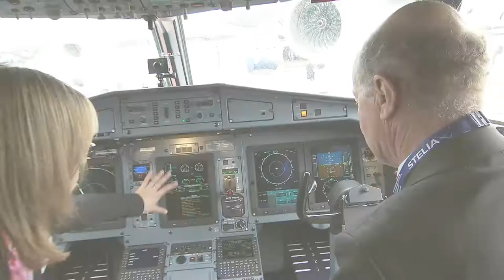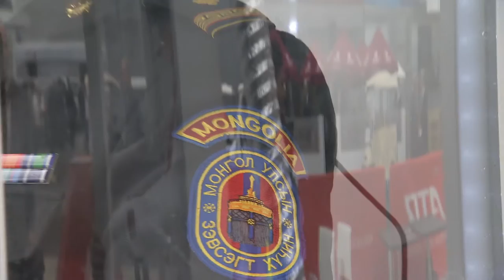ATR in business ! - Day 4 Highlights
Our high-profile presence at the 2015 Paris Air Show continued on the biennial industry event’s busy fourth day, which is recapped in this compilation video. A quick focus led by the visit of Bernard Keller, Mayor of Blagnac; a Delegation from South Africa on ATR static display, and more!